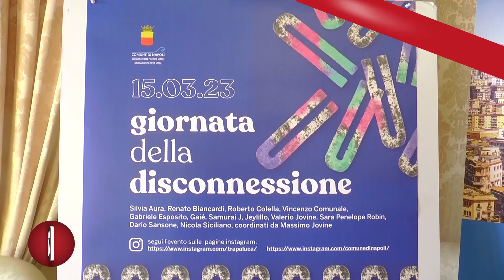VIA LO SMARTPHONE, A NAPOLI FOCUS SULLA DISCONNESSIONE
Schiavi di Internet, malati di social. Per arginare il fenomeno della iperconnessione alla Rete che sta modificando, non sempre in positivo la nostra vita, il Comune di Napoli ha promosso la Giornata della disconnessione con un focus sul tema animato da esperti del settore.